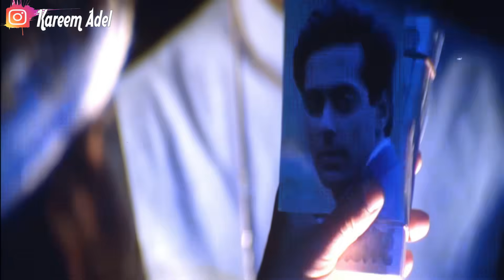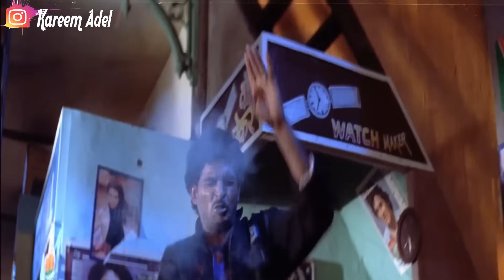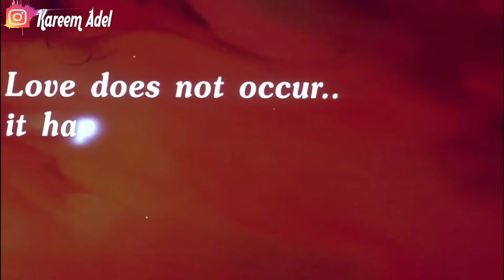رغم ان اللي بيحبها غدرت بيه واتجوزت غيره بيفضل جنبها عشان ينقذ جوزها من اخطر عصابه ملخص فيلم jeet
صندوق_أفلام_kareem_adel ملخص فيلم جيت jeet للنجم سوني ديول وسلمان خان اجمل افلام الزمن الجميل رغم ان اللي بيحبها غدرت بيه واتجوزت غيره بيفضل جنبها عشان ينقذ جوزها من اخطر عصابه

✴️ لأقتراحات الأفلام والدعم والإعلانات
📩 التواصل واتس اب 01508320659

✴️ صفحه صندوق افلام على الفيس بوك

صاروخ افلام
فيلماوي_filmawy
السينما الأفلام
فيلم كوري
افلام كوميدي
افلام رومانسية
افلام هندية
الخلاصة
زتونة الفيلم
فيلم دوت كوم
فيلم علي كيفك
ملخصات أفلام
حدوتة قبل النوم
الأفلام الأجنبيه
فيلم في الخمسينة
ملخص فيلم في دقايق
محمد طاهر
Nader Abbas
فيلمك متلخص